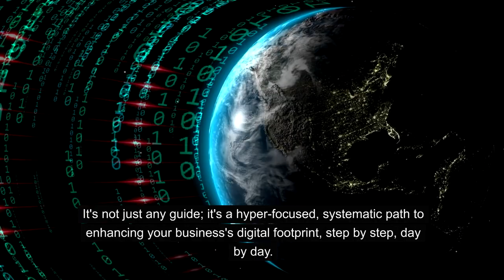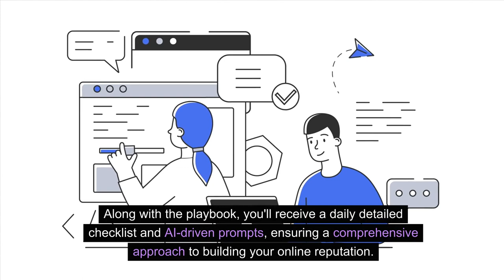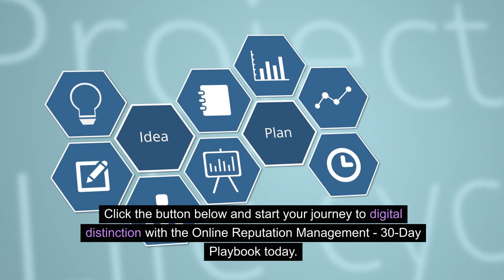Online Reputation Management - Australian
This video is a part of one of our PLR products you can find